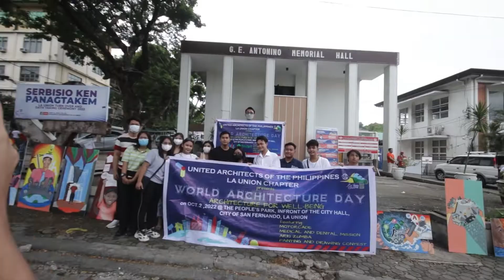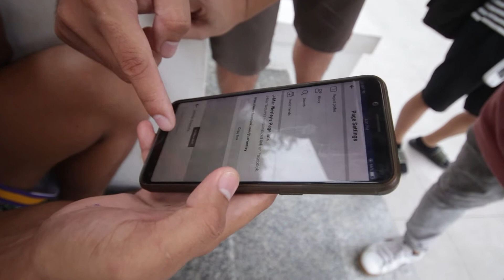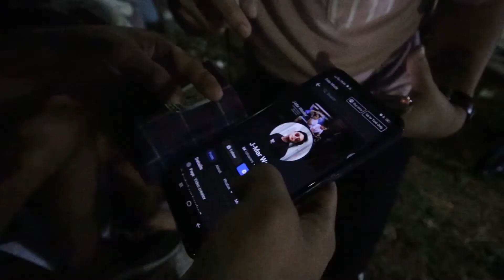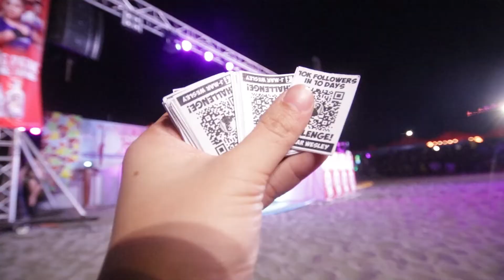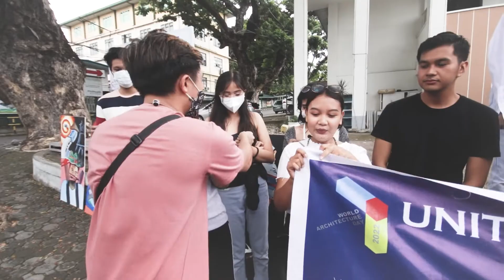GET 10K FOLLOWERS IN 10 DAYS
Gusto ko I-CHALLENGE yung sarili ko na maabot ang 10k Followers!

ＢＵＳＩＮＥＳＳ:
𝐈𝐭 𝐓𝐚𝐤𝐞𝐬 𝐓𝐢𝐦𝐞 𝐂𝐥𝐨𝐭𝐡𝐢𝐧𝐠